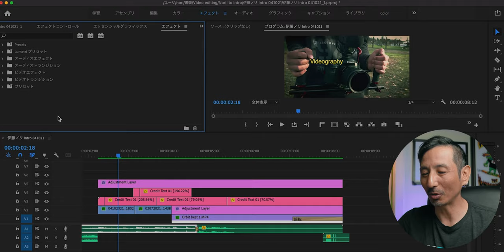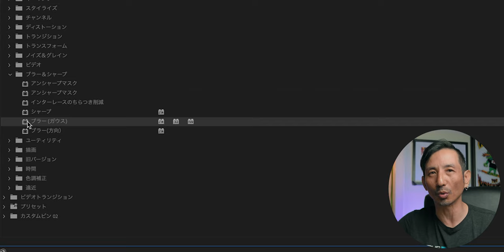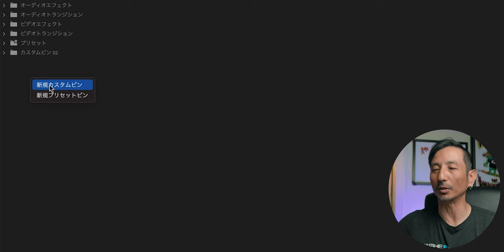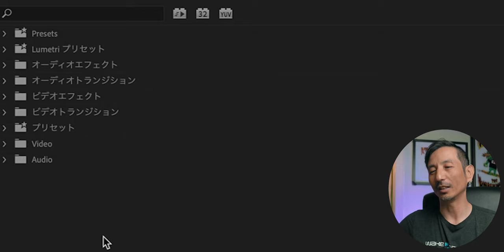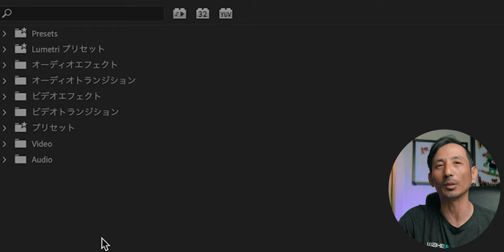Premiere Proのアップデートで消えた！？編集を速くするカスタムビンを設定する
動画制作のスキルアップが出来て仲間も出来るオンラインコミュニティ
『動画のチカラ』はこちら↓↓↓

動画の継ぎ目の「プツ」って音を簡単に直す方法とその応用編 Premiere Proで音声編集

目を引く動画のタイトルやテロップの出し方　現れてくるエフェクト Premiere Pro

【動画撮影脱初心者】初心者に有りがちなカメラワークのミスと改善方法

【動画撮影脱初心者】カメラワーク基本７選／カメラの動かし方の基本を知っておけば映像表現が豊かになる

【動画の目次】
0:00 イントロ
1:25 カスタムビンの設定（映像）
4:10 カスタムビンの設定（音）
6:18 アウトロ

CANON LP-E6 互換 バッテリー 【2個セット】

マイクを近づけて撮るなら必要なオーディオケーブル

1つは持っておきたいガフテープ